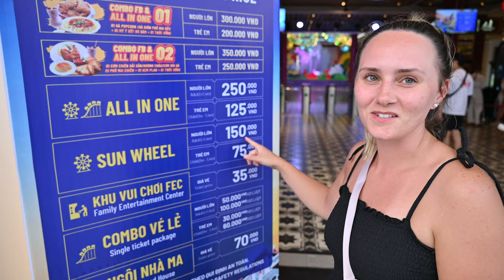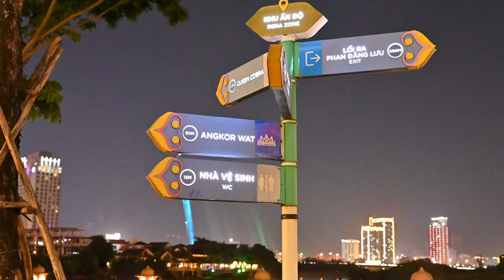One of the Best Things to Do in Danang, Vietnam (Asia Park)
In this episode, watch us run around Vietnam's empty amusement park, Asia Park, located in Danang, Vietnam. We arrived for sunset and just walked right in because there were no people to be found anywhere! It's the first time on our travels in the world and Vietnam where there haven't been many tourists everywhere! We had a great time exploring and going on the ferris wheel. If you are looking for an affordable, less busy activity to do in Vietnam, we recommend you come here and enjoy the evening views as the beautiful city turns into nighttime. What should we do next?

0:00 Intro
1:10 First Impressions
2:16 How Much it Costs
3:00 Exploring
3:50 Sunwheel
6:31 Food Options
6:56 Why its called Asia Park
7:43 Angkor Wat
8:15 Outro